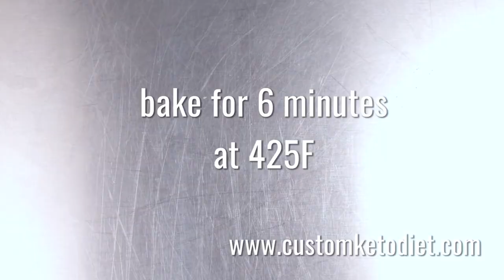Best Keto Dinner Recipe Ideas :Keto Cheese Biscuits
These quick low-carb recipes are perfect for cutting carbs while feeding a family.

These low-carb dinner recipes range from garlic butter steak bites to sausage and cauliflower rice skillets.

When you cook low-carb meals, you don't have to worry about the time it takes to cook pasta or potatoes, because ingredients such as zucchini noodles, asparagus, and cauliflower cook just as quickly as other carb-heavy ingredients.

 Consider adding some of these fast low-carb recipes to your weekly meal rotation if you're considering a low-carb diet.

Keto Cheese Biscuits
Preparation time: 15 minutes
Cooking time: 6 minutes
🍽 Servings: 1

Ingredients:
1/4 cup shredded Cheddar Cheese
3 Tbsp Almond Flour
1 Egg Yolk

Procedure:
1) Combine all ingredients in a bowl and knead into a smooth dough.
2) Line a baking sheet with parchment and preheat the oven to 220C.
3) Place dough in between sheets of parchment and flatten with a rolling pin.
4) Cut into serving-sized pieces and prick holes on the surface with a fork.
5) Transfer onto the prepared baking sheet and bake for 6-8 minutes.

➡️ Nutritional Information:
Fiber - 2g